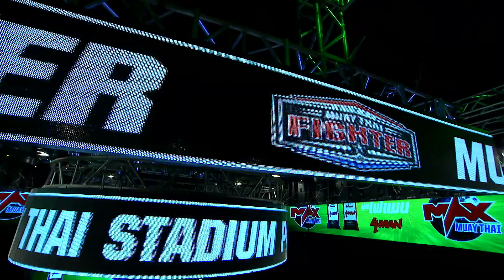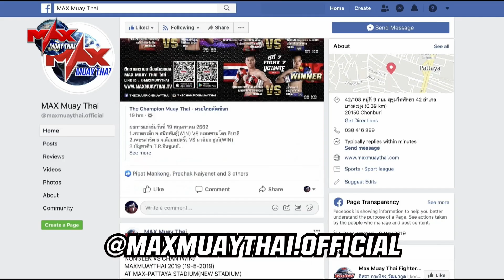11 ส ค 63|คู่ที่ 5|เพชรหมู่ 5 ส นากลาง VS ยิ้มสยาม แฟร์เท็กซ์|MAX MUAY THAI